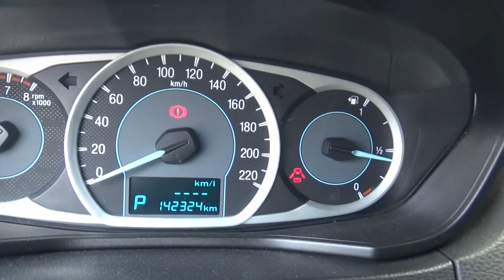Ford / Figo / 2017- a136749